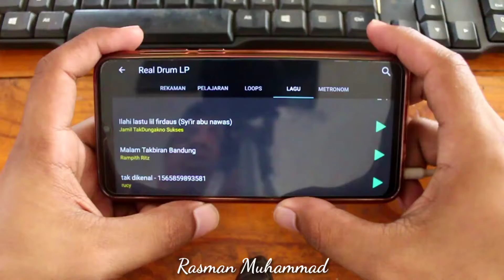Kiesel solo contest 2019 - rucy (real drum cover)